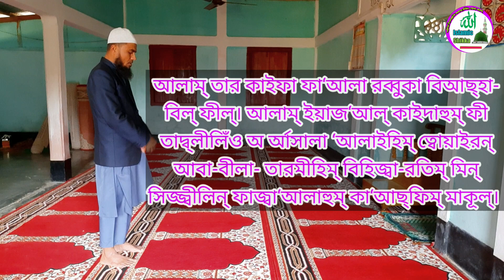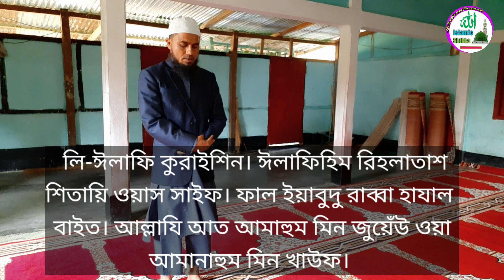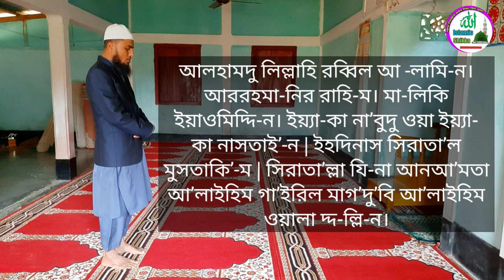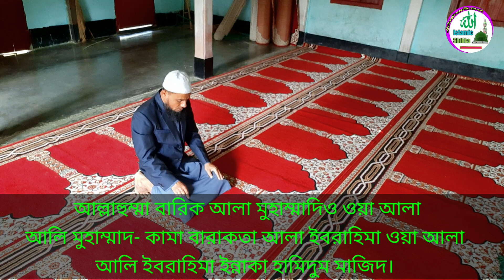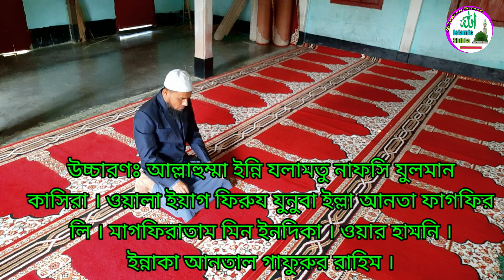যোহরের চার রাকাত সুন্নাত নামাজ পড়ার নিয়ম। জোহরের নামাজ কয় রাকাত। Johorer nam niot | Islamer adobe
যোহরের চার রাকাত সুন্নাত নামাজ পড়ার নিয়ম। জোহরের নামাজ কয় রাকাত। Johorer nam niot | Islamer adobe | আমাদের এই চ্যানেল এ সর্বপ্রকার ইসলামিক দুয়া, ইসলামিক ওজিফা, নামায শিক্ষা, ইসলামিক গজল, ইসলামিক সংগীত প্রতিদিন আপলোড করা হয় | আশা করি সাবস্ক্রাইব করে পাশে থাকবেন দন্যবাদ🤲🏻🤲🏻